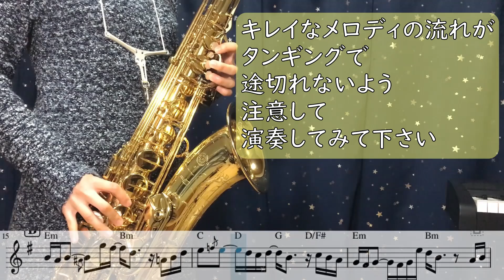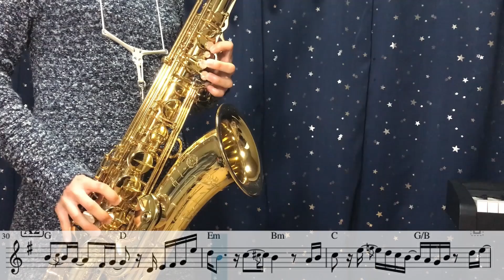虹 (Rainbow) // 菅田将暉 (Tenor Sax cover Sheet music Transcription & Solo) 【楽譜付】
ざきちゃんサックスちゃんねる

tenor sax cover

・使用機材
録音
マイク//PRO35xcW audio-technica
オーディオインターフェース//MOTU M2
ヘッドホン//ATH-M20x audio-technica

録画
iPad Pro

・使用楽器
Tenor sax//SELMER Serie3
MP//GOTTSU HL8
Reed//Vandoren JAVA 2.1/2

・楽譜
原曲と同じ音程・長さなので、カラオケ音源で演奏できます。
メロディの持っている雰囲気を大切に、サックスでカッコよく演奏できるようアレンジしました。
皆さんぜひ演奏してみて下さい。

・SNS
HP